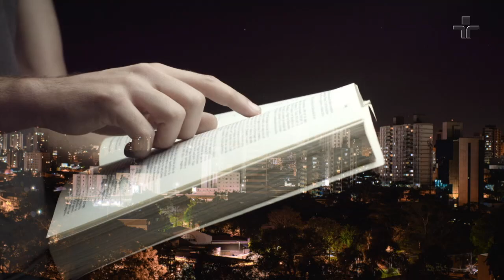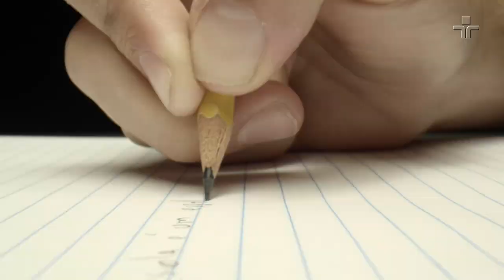Envelhecimento e Tecnologia: Saúde, Inclusão e Bem-estar | Com Carla Santana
Nossas sociedades estão convivendo com um envelhecimento crescente de suas populações. É imprescindível que nos adaptemos às tecnologias e que elas sejam cada vez mais adaptadas ao uso das gerações mais velhas, para que proporcionem um envelhecimento ativo.

Acervo Café Filosófico CPFL :

"Longevidade em tempos de pandemia: terá valido a pena viver tanto?", Alexandre Kalache